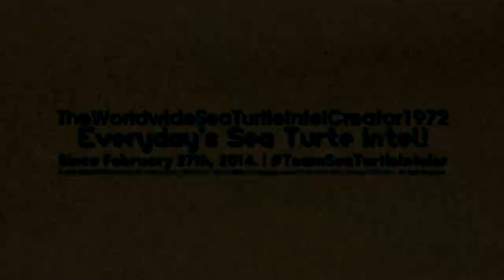(February-March 2022 Throwback) TWSTIC1972 "Granite Modern 1.5" Logo (Better Version)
Yet it just a throwback video, so i won't comeback to this series, ok?